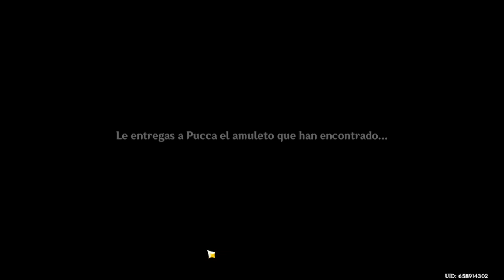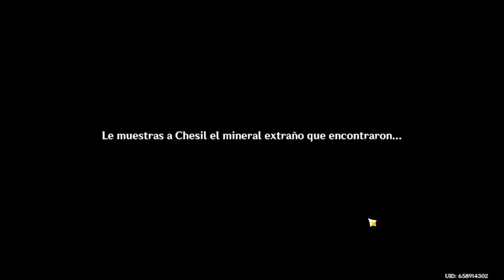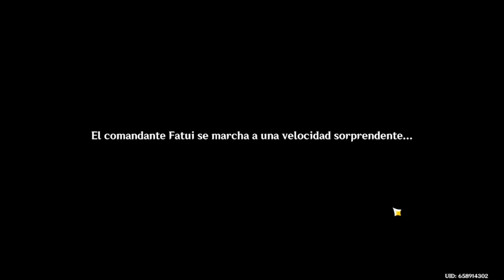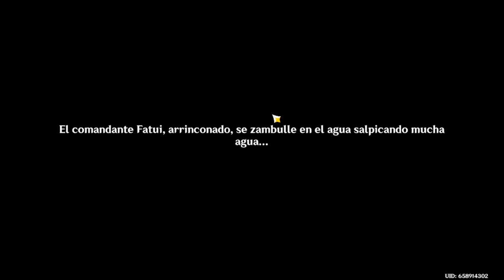Issei El Delincuente Escolar - Parte 30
Esperando Fontaine. XD

Muchas Gracias.